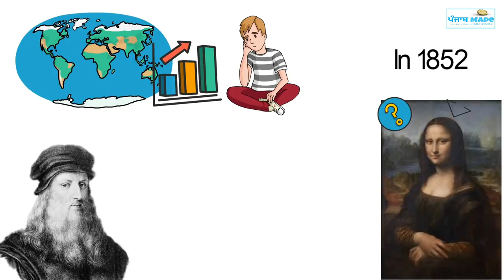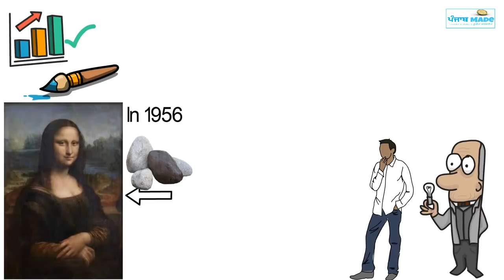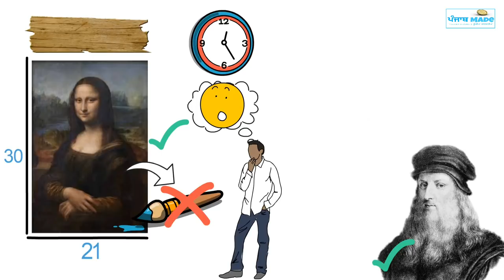Mona Lisa Biography | ਕੌਣ ਸੀ ਮੋਨਾ ਲੀਸਾ ਅਜਿਹੇ ਕੀ ਰਾਜ ਨੇ ਜੋ ਹੈਰਾਨ ਕਰਦੇ ਨੇ | Da Vinci Ne ਕਿਉਂ ਬਣਾਈ ਸੀ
Monna Lisa is a half-length portrait painting by the Italian artist Leonardo da Vinci. It is considered an archetypal masterpiece of the Italian Renaissance, and has been described as "the best known, the most visited, the most written about, the most sung about, the most parodied work of art in the world. The Mona Lisa is also one of the most valuable paintings in the world. It holds the Guinness World Record for the highest known insurance valuation in history

ਮੋਨਾ ਲੀਸਾ ਇਟਲੀ ਦੇ ਕਲਾਕਾਰ ਲਿਓਨਾਰਡੋ ਦਾ ਵਿੰਚੀ ਦੀ ਅੱਧੀ ਲੰਬਾਈ ਵਾਲੀ ਤਸਵੀਰ ਹੈ.  ਇਸ ਨੂੰ ਇਤਾਲਵੀ ਪੁਨਰ ਜਨਮ ਦਾ ਇੱਕ ਪੁਰਾਤੱਤਵ ਕਲਾਕਾਰ ਮੰਨਿਆ ਜਾਂਦਾ ਹੈ, ਅਤੇ  “ਦੁਨੀਆਂ ਵਿੱਚ ਸਭ ਤੋਂ ਮਸ਼ਹੂਰ, ਸਭ ਤੋਂ ਵੱਧ ਵੇਖਣ ਵਾਲੀ, ਸਭ ਤੋਂ ਵੱਧ ਲਿਖਿਆ ਗਿਆ, ਸਭ ਤੋਂ ਵੱਧ ਗਾਇਆ ਗਿਆ, ਕਲਾ ਦਾ ਸਭ ਤੋਂ ਮਸ਼ਹੂਰ ਕੰਮ।” ਮੋਨਾ ਲੀਸਾ ਵੀ ਦੁਨੀਆ ਦੀ ਸਭ ਤੋਂ ਕੀਮਤੀ ਪੇਂਟਿੰਗਾਂ ਵਿਚੋਂ ਇਕ ਹੈ.